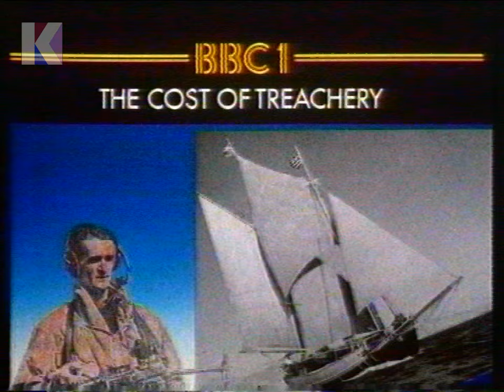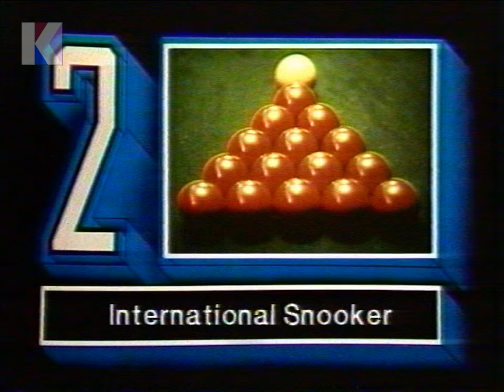Tuesday 23rd October 1984 BBC1